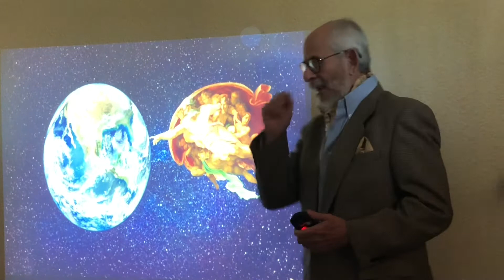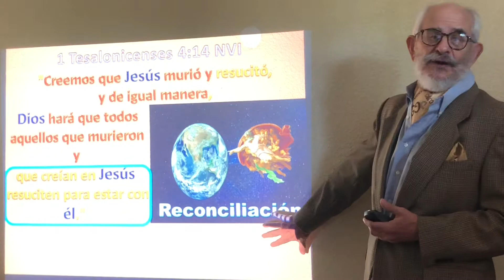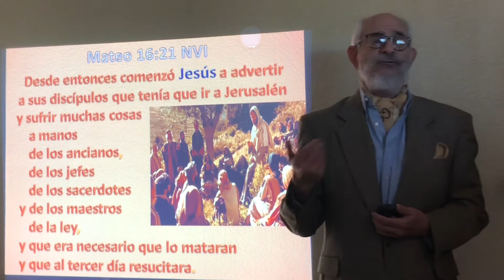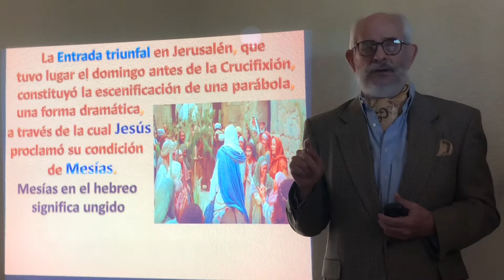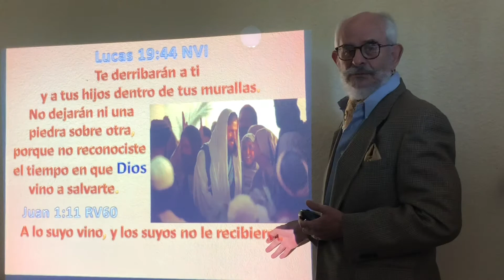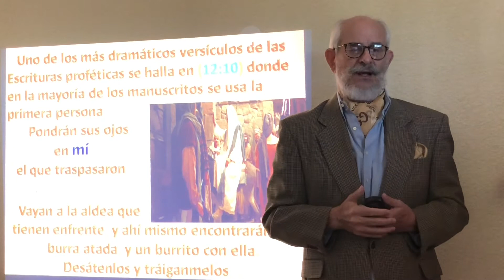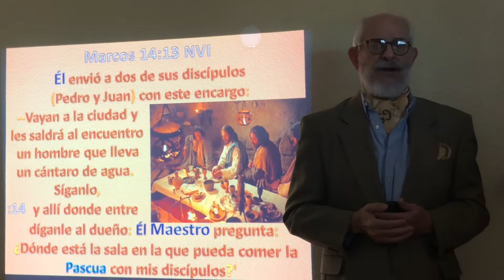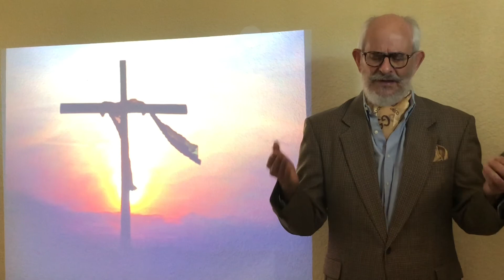LA ENTRADA TRIUNFAL